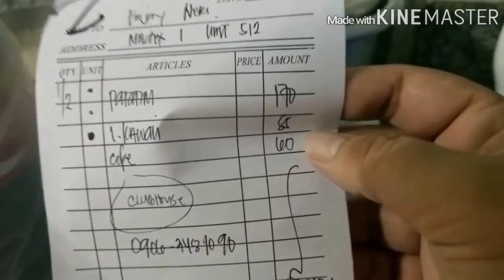SuperMJ | Weekly Vlog: Epic Fail Birthday Surprise